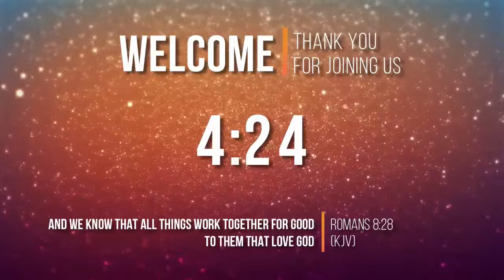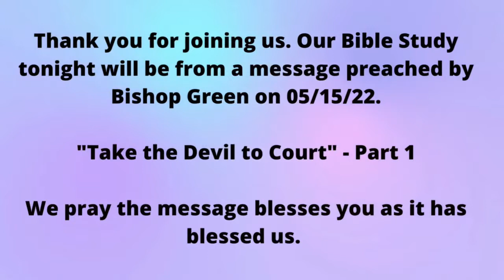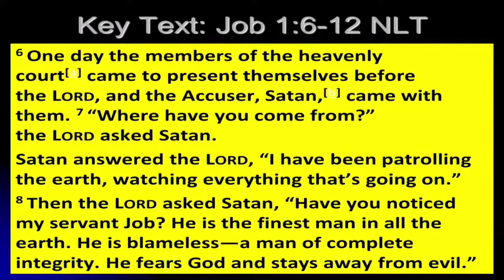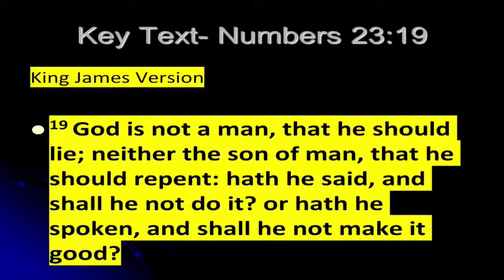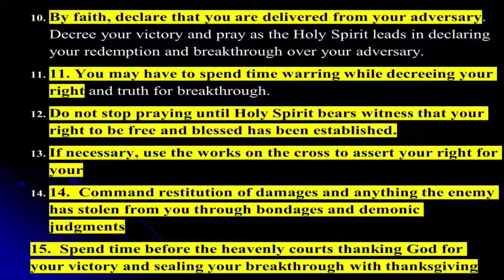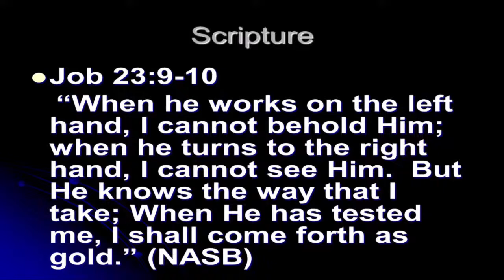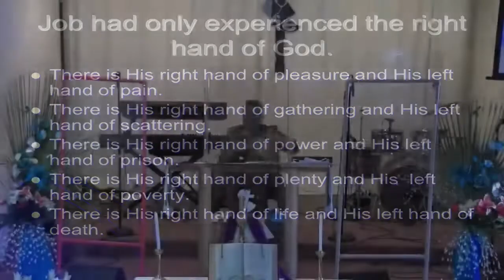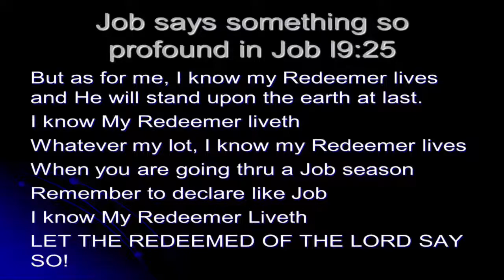Wednesday Night Bible Study 05.18.22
Thank you for joining us.  If you have trouble with audio, please view from a desktop, laptop, tablet